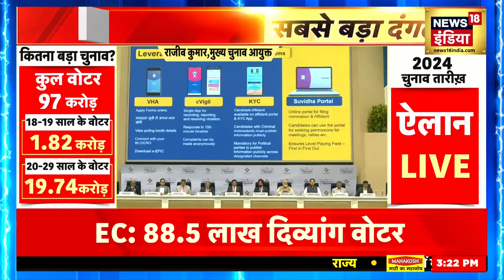Lok Sabha Election 2024 : 85+ उम्र वालों के लिए घर से वोट की सुविधा | Breaking News | Latest News